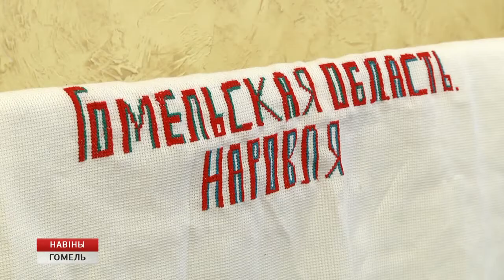Областной конкурс искусства среди людей с ограниченными возможностями здоровья